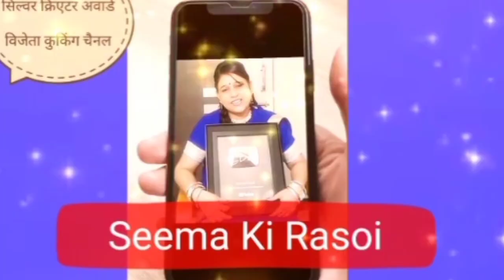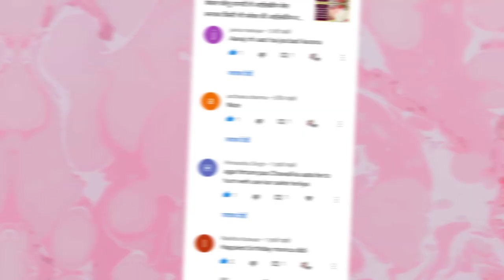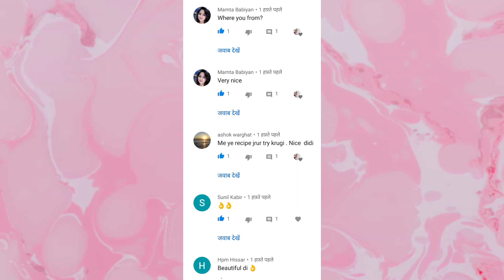Instant Suji Dosa Recipe इंस्टेंट सूजी डोसा रेसिपी सूजी का आलू के मसाले वाला भरवां डोसा बनाना सीखें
Instant Suji Dosa Recipe In Hindi. इंस्टेंट सूजी डोसा रेसिपी के अलावा आप अन्य प्रकार के डोसा व डोसा बेटर घर पर बनानें की रेसिपियां सीखना चाहतें हैं तो निम्न वीडियो देखें
1. घर पर बगैर नोन स्टिक तवे के साधारण आयरण तवे पर डोसा बनानें की रेसिपीः
2. सूजी व दही से नोन स्टिक तवे पर चीला बनानें की रेसिपी इस लिंक पर देखें
सूजी का आलू के मसाले वाला भरवां डोसा बनाना सीखें